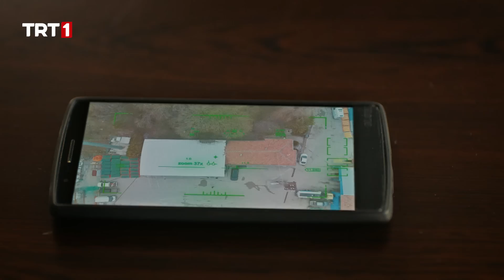Mete Başkan, Ekibini Kurtarıyor! - Teşkilat 39. Bölüm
Teşkilat 39. bölümde neler olacak:

Şirket kimyasal silah planının başarısız olmasının ardından sonra Yıldırım’ı saf dışı bırakmaya karar verir. Pes etmeyen Yıldırım, ekibin canını yakmak ve yoluna çıkan engelleri ortadan kaldırmak için gözünü en tepeye diker. Diğer yanda ekibimiz Ankara’ya dönmek için hazırlıklarını yaparken Hakkı’ya ulaşılamamaktadır.

Hakkı’yı bulmak için örgütün merkezine girmek zorunda kalan ekibi burada büyük bir sürpriz beklemektedir. Kapana kısılan ekibimizin ise pes etmeye niyeti yoktur. Yıldırım bu durum üzerinden Mete Başkan’ı sıkıştırınca, Mete başkan hayatının en önemli kararını vermek zorunda kalacaktır.

Teşkilat’ta Çağlar Ertuğrul, Deniz Baysal Yurtcu, Mesut Akusta, Gürkan Uygun, Turgut Tunçalp, Ezgi Eyüboğlu, Ezgi Şenler, Nihat Altınkaya, Tuncer Salman, Serdar Yeğin, Ahmet Uğur Say, Nil Günal, Feray Darıcı, Mustafa Açılan, Bülent Bilgiç, Mehmet Ergenç, Hilal Öztunca, Lara Domaç ve Hakan Boyav ve Yavuz Bingöl rol alıyor. Teşkilat’ın yapımcılığını Timur Savcı ve Burak Sağyaşar üstleniyor. Yönetmen koltuğunda ise Burak Arlıel ve Burak Müjdeci oturuyor.

Teşkilat her pazar saat 20.00’de TRT1’de…